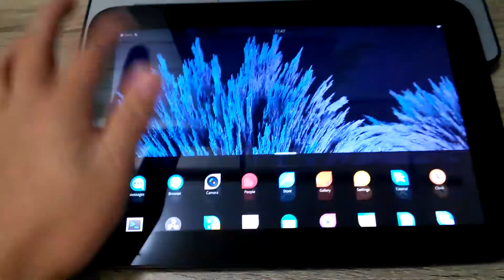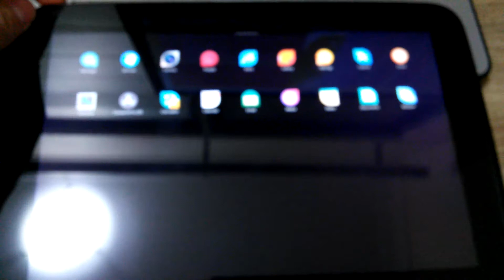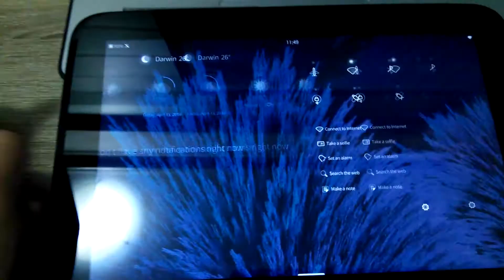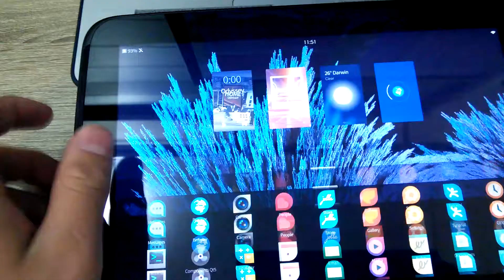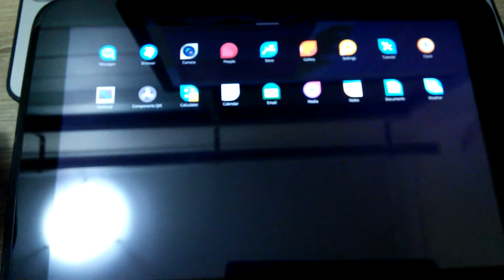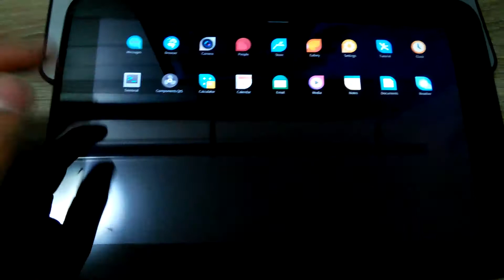Sailfish OS update on Nexus 10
This is an alpha build of Sailfish OS 2.1.4.14
This build has regression bugs from the old build, Video is broken again. *sigh* so much work to do.